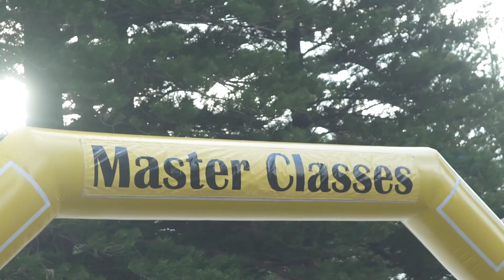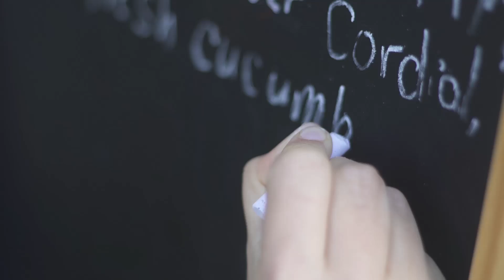Fremantle Beer Fest 2016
11 - 13 November 2016, Fremantle Esplanade Park